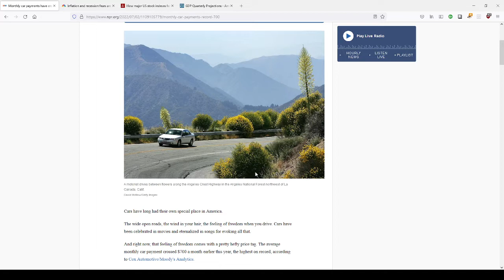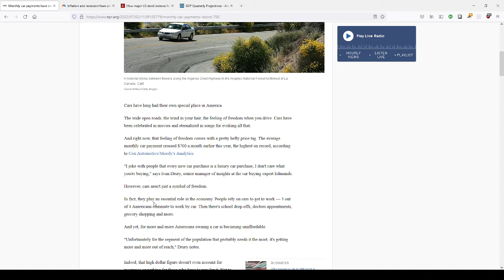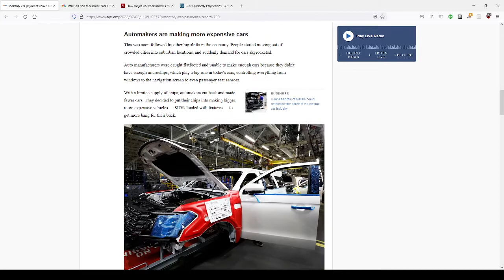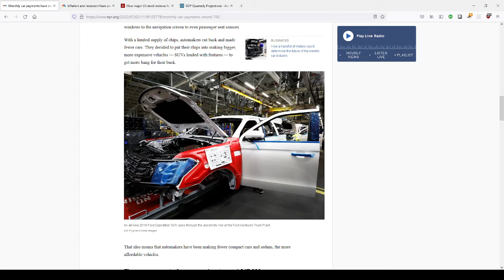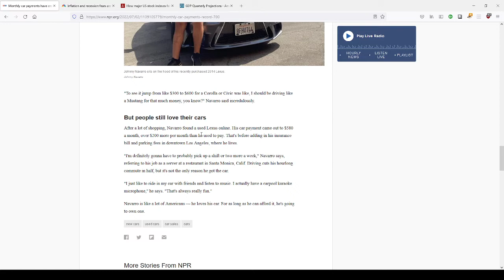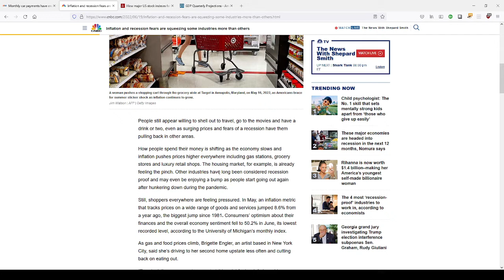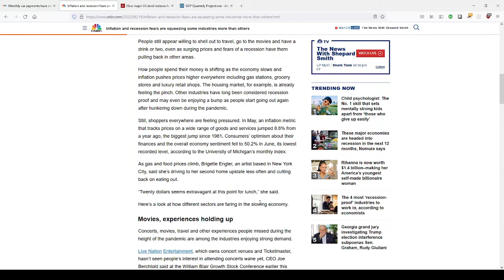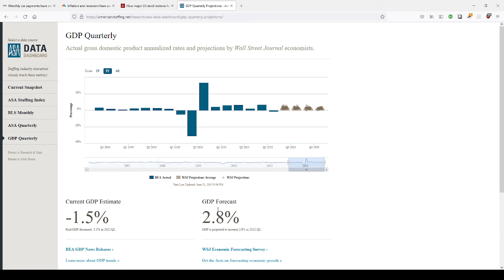2022 Depression- $700 A Month New Cars, 30K Used Cars, Negative GDP, 10% Unemployment by Winter!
The next great depression in America in starting in the 4th inning with the everything inflation bubble getting ready to peak this year and the beginning of 2023.